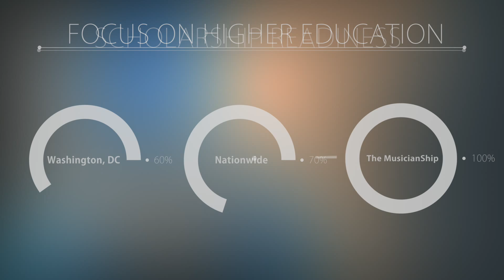Impact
The MusicianShip has grown from 2 students to over 200. Tune in to learn about our impact and visit us at TheMusicianShip.org!